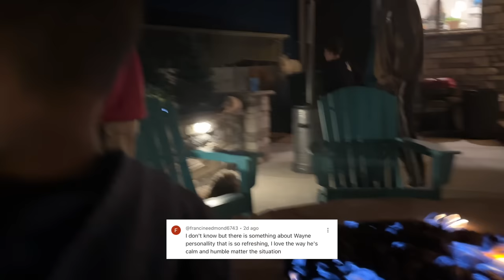We Made It To Colorado + The Boys First Time On A Plane!!!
We Made it Guys!!!

We have been having a blast with our family and watching the boys have so many NEW experiences has been wonderful!!! Forever grateful for the opportunity to be able to travel with them and we are looking forward to even more trips!!!

The ONLY thing that would make this 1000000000 times better is if Wayne as here too.  Hope you guys enjoy today's vlog and see you again on Wednesday!!!